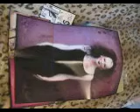Sopor Aeternus & The Ensemble of Shadows - Les Fleurs du Mal [LP] Play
Внутреннее наполнение грампластинки